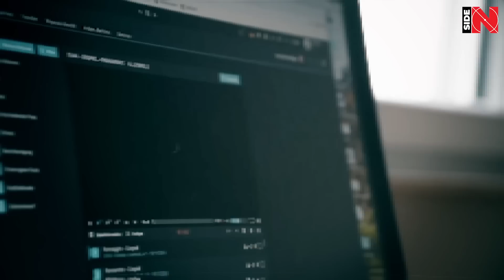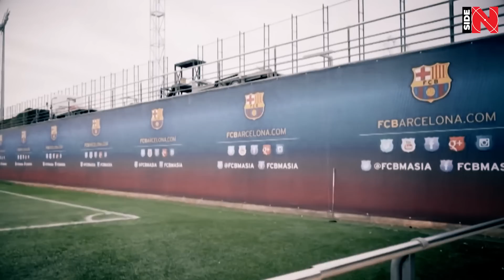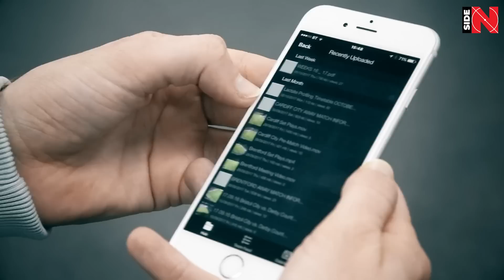NEW MESSI FOR BARCELONA! 😱 What kind of MONSTER did BARCA buy? Who is Lucas Roman?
Look at this guy. Have a look at this guy again. Seems like another talent made for Barcelona’s reserve team - Barcelona Athletic. Another talent with his own minute on the spotlight, soon to be forgotten later on. Over the years we had too many such characters and stories to cover, but there is something about this guy... there is something special in him we just couldn't pass by!

Say hello to Lucas Roman and here is why he definitely deserves your attention!